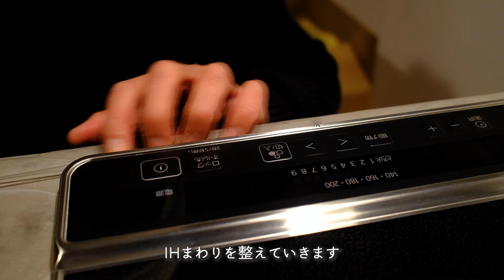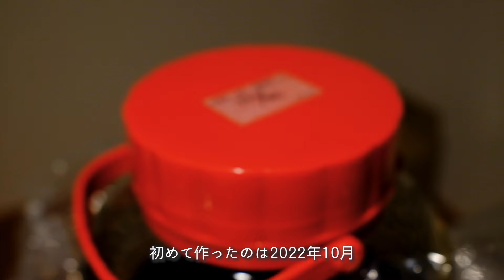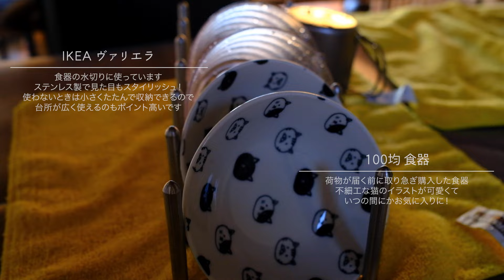北海道に引っ越して1週間！出来る限りおうちごはん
味噌煮込みうどん(01:12)
湯豆腐(04:12)
にんにく醤油(04:38)
マグロユッケ丼(07:00)
血合いの野菜炒め(12:18)

北海道・苫小牧在住イラストレーターyurinomemoの創作活動や日々の暮らしを動画にしています。